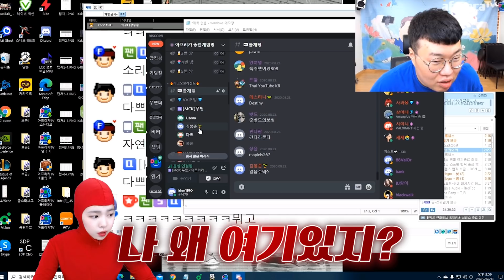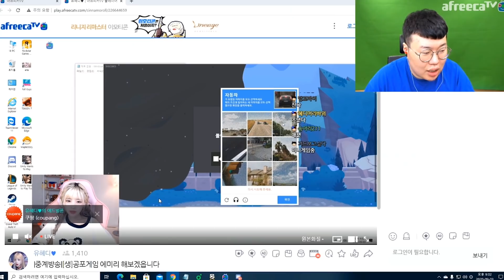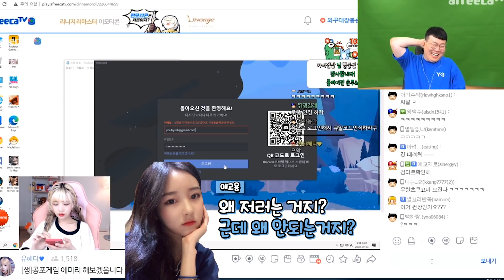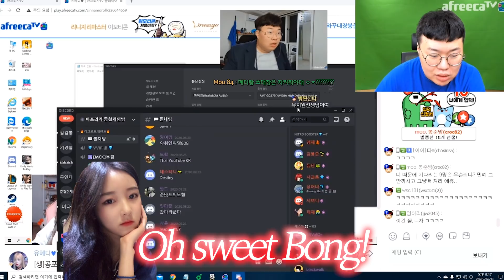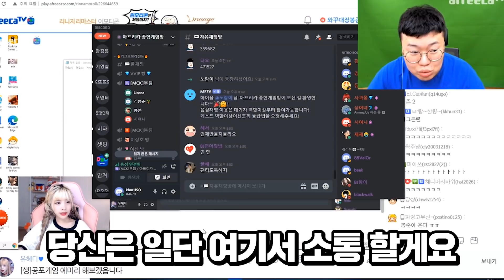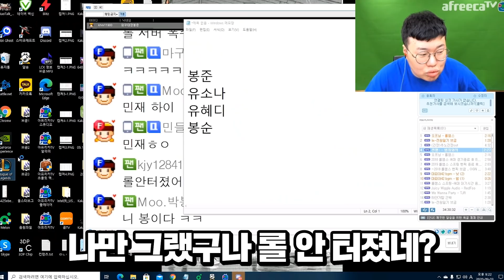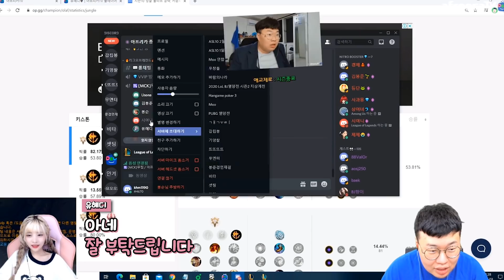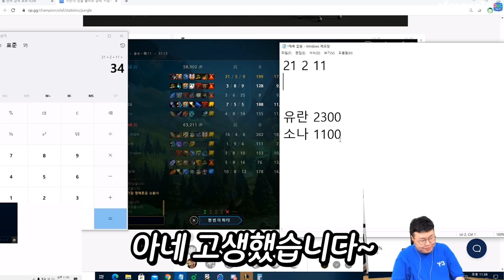정체를 알수없는 여캠 유혜디, 그녀의 실체